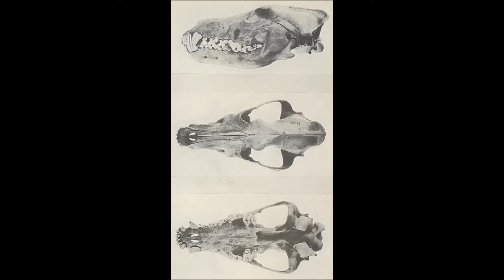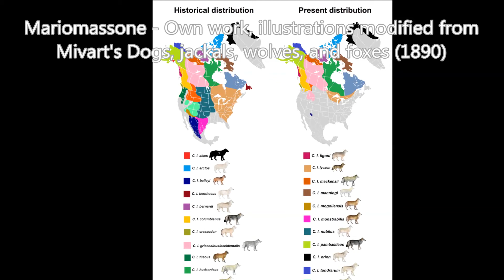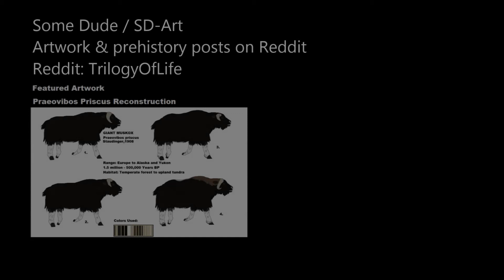Kenai Peninsula Wolf (Extinct 1915-25)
How one of the largest known wolves was exterminated in a gold rush.
Meant to upload this one a while back, but decided to upload it on New Year's Eve, before 2021 was over.